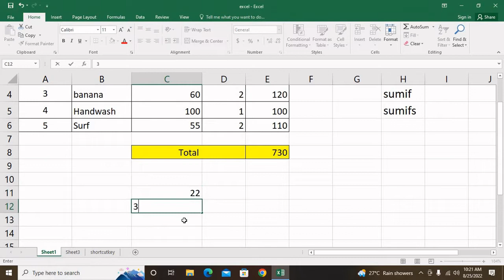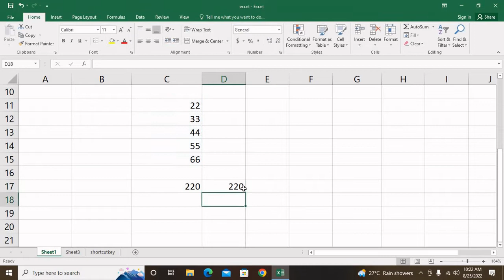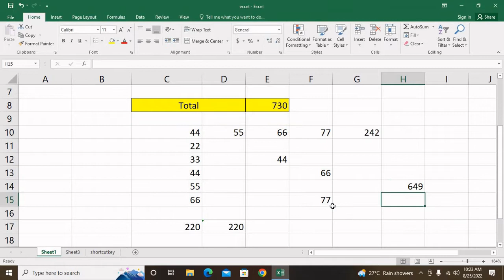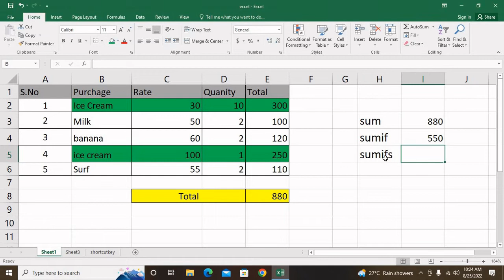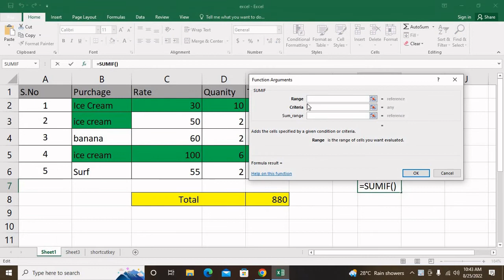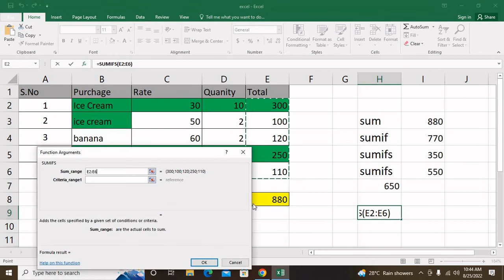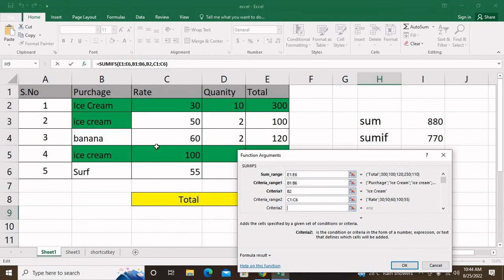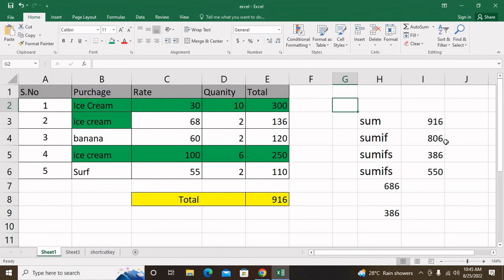excel SUM,SUMIF,SUMIFS function in EXCEL specially for Beginner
Learn how to apply SUM, SUMIF, SUMIFS function in EXCEL with example. This video help you increase your Excel knowledge in details .

insert/ Delete row and column and cell